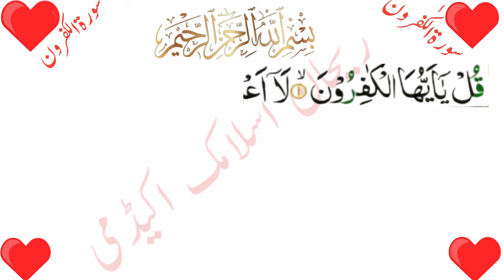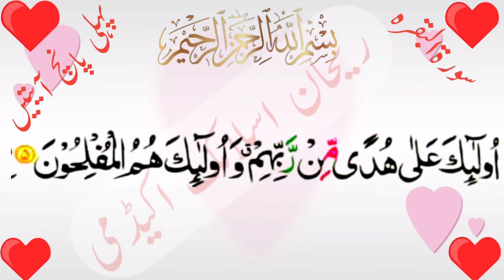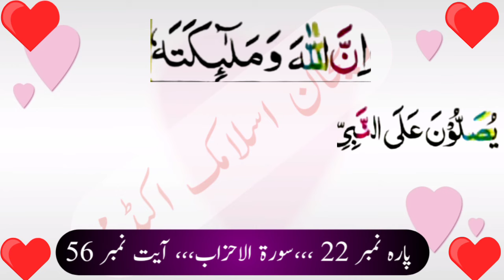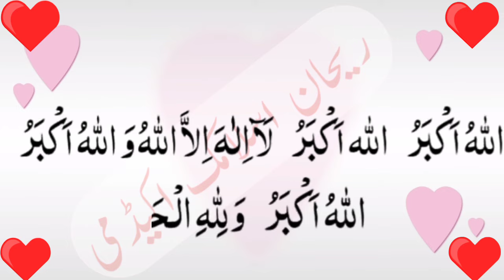Khatam sharif | written word for word | with recitation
# rehanislamicacadmy